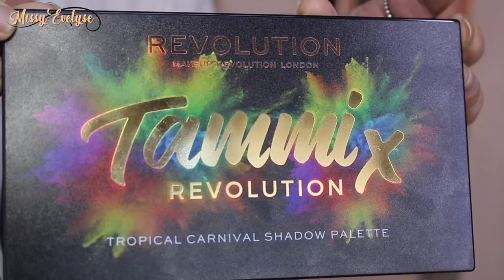Tropical Carnival - Tammi X/Révolution palette - Swatch & makeup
✿ Retrouvez moi sur:

✿ Liens pour acheter la palette Tropical Carnival:

✿ Produits utilisés:

☞ Pour le teint:
* Primer: Hydratant de Max & More (Action)
* FDT: Photofocus de Wet'N'Wild
* Correcteur: Camouflage+  de Essence & Conceal & define de Révolution (teinte C1)
* Poudre: Poudre libre de Révolution PRO
* Sourcils: Duo brow satin de Maybelline & Make me brow de Essence
* Bronzer, Blush, Highlighter: Palette forever nude de BH cosmetics
☞ Pour les yeux:
* Base: Intensifying de Essence
✴ Je filme avec un Canon EOS 700D